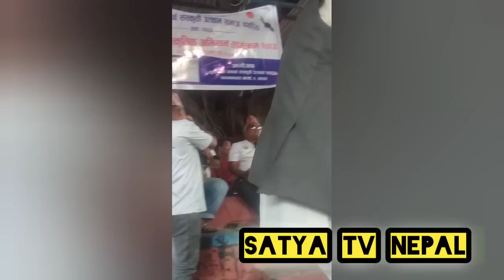जेष्ठ नागरिकका लागि मेयर हर्क साम्पाङले गरे अनौठो कार्यक्रम ! सबै नाच्दै